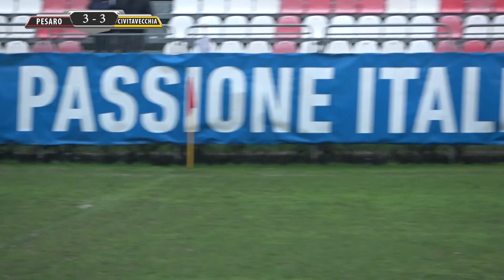PESARO RUGBY / CIVITAVECCHIA RUGBY -11° GIORNATA DI ANDATA DI SERIE A